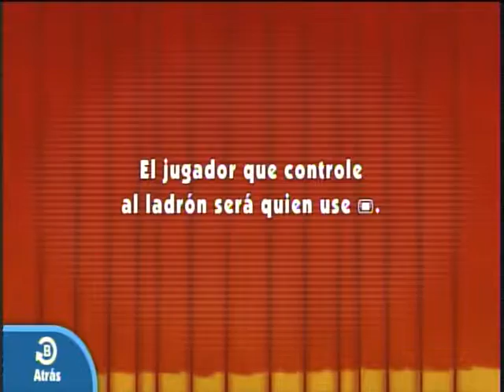WiiU - Game & Wario - Wiiu Noticias